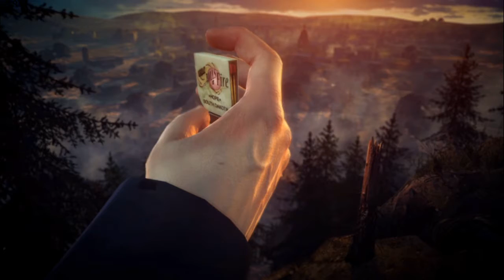Hitman Absolution | Let's Play en Español | Capitulo 7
HITMAN: ABSOLUTION sigue los pasos del asesino original mientras trabaja en su contrato más personal hasta la fecha. Traicionado por la Agencia y buscado por la policía, el Agente 47 se ve abocado a la búsqueda de la redención en un mundo corrupto y retorcido.

Pelea en el Bar.